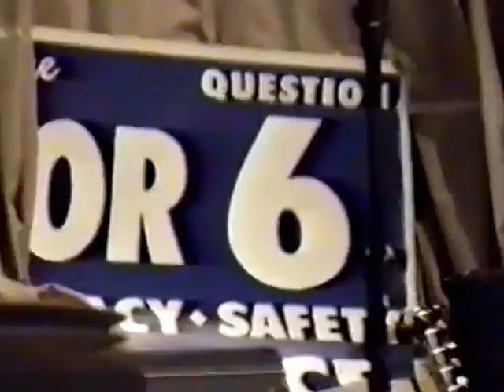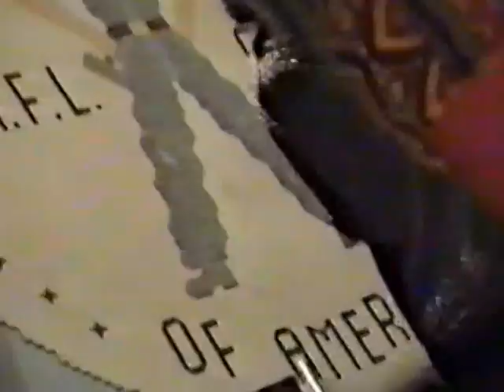WOD (Womyn of Destruction) 1992 Pro Choice benifit w/ Lungfish and Fugazi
WOD (Baltimore's first Riot Grrrl band) opening for Lungfish and Fugazi at a benefit for ProChoice in Dundalk's Steelworkers Union Hall, MD.

WOD was:
Shirlé Hale - Bass, Vox
Andrianna Pateris -Vox, Guitar
Spoon Popkin - Accordian, Bass
Rob Girardi- Guitar, Vox
Peggy "Pedal" Hines - Drums, Vox